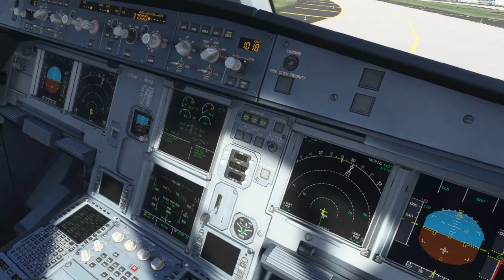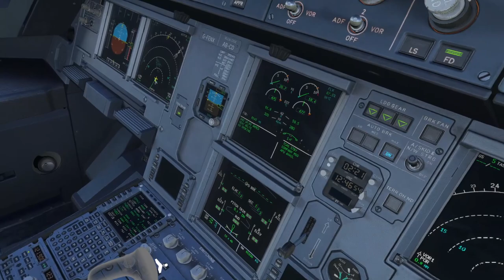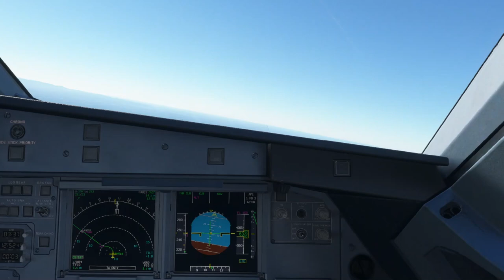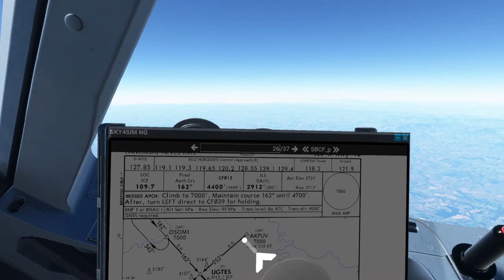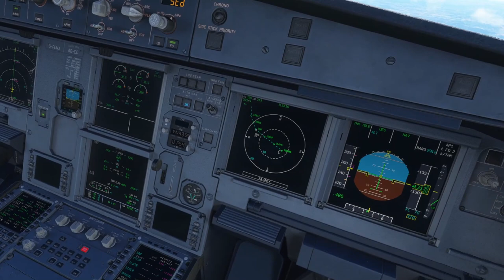SBPA - SBCF | complete flight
Fenix A320
Quest2 VR

Microsoft Windows 10 Professional
Desktop i5-13600k

P3D V5 hf2 Addons and settings:
Aerosoft A32F
Carenado - C208 / PA31
ORBX Global
Swift VATSIM client
ActiveSky weather
FSEconomy
ProATC/X
FS2Crew

Zibo 737
Tollis A319 A321
Pilot2ATC
3jFPS plugin